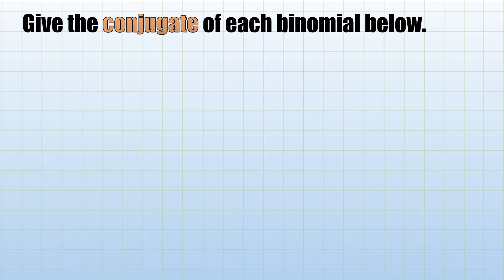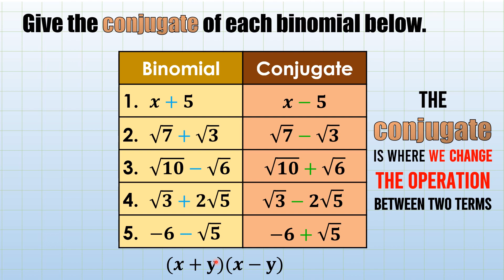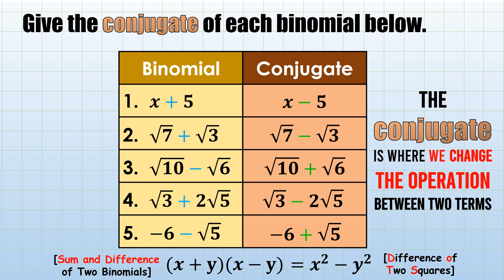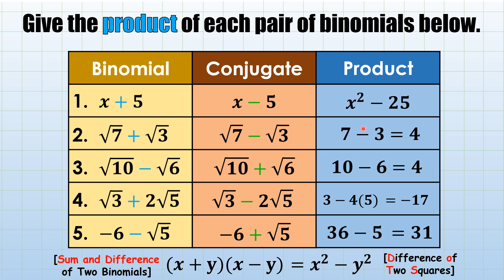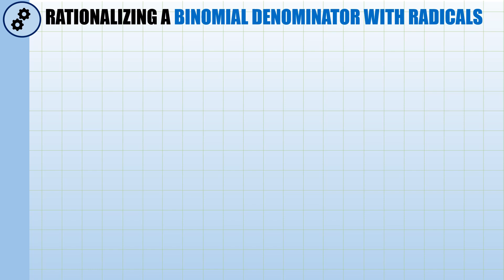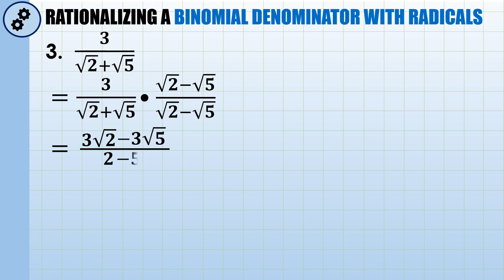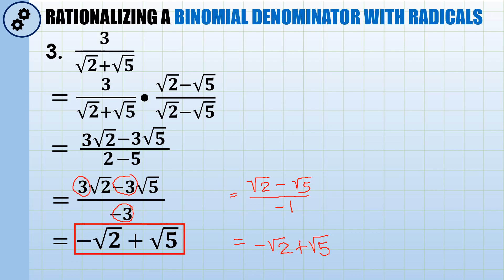WEEK 5&6: CONJUGATE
Here is a video-tutorial​ on HOW TO FIND THE CONJUGATE OF A BINOMIAL AND HOW IT CAN BE USED IN RATIONALIZING BINOMIAL DENOMINATOR WITH RADICALS . This is aligned with the Quarter2​, Week5&6, Module 6 of the Learning​ Activity Sheets (LAS) in Grade 9 Mathematics​.

[HOW TO SOLVE RADICAL EQUATIONS]

[HOW TO DIVIDE RADICALS WITH THE DIFFERENT INDICES]